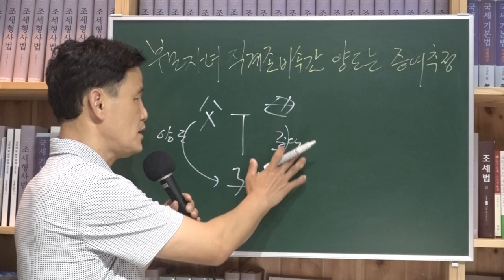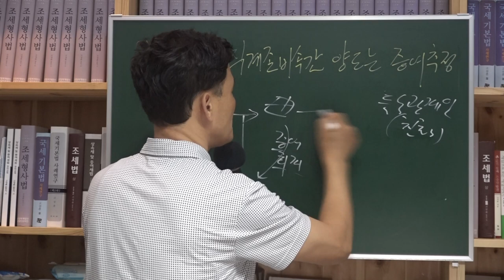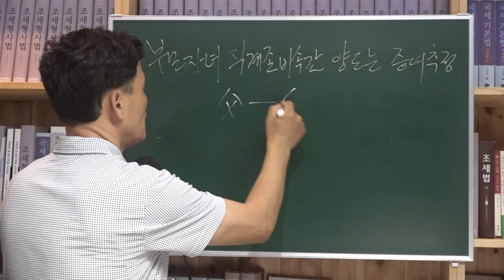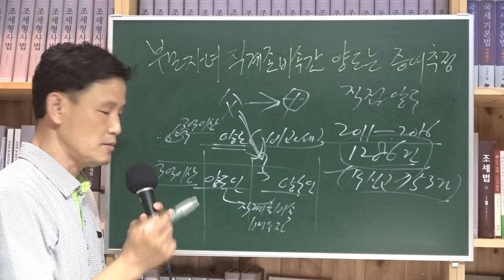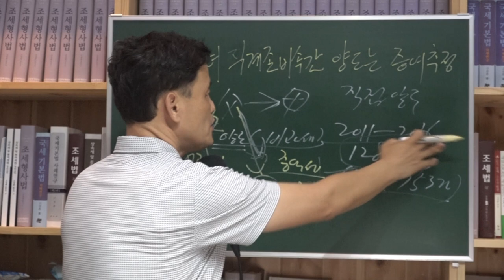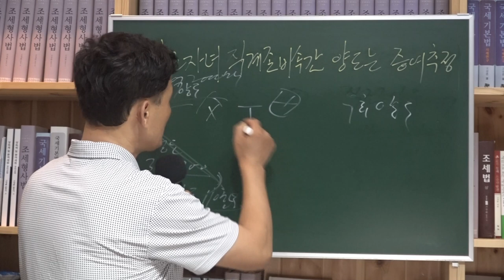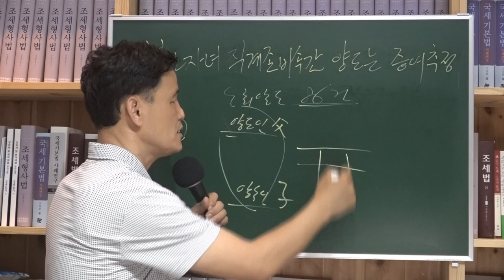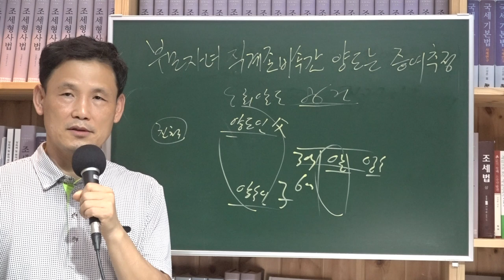[세금과 인생] 505 부모자녀 직계존비속간 직접양도와 특수관계자를 이용한 우회양도는 증여로 추정된다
1. 상증법 제44조

 상증법 제44조(배우자 등에게 양도한 재산의 증여 추정) ① 배우자 또는 직계존비속(이하 이 조에서 "배우자등"이라 한다)에게 양도한 재산은 양도자가 그 재산을 양도한 때에 그 재산의 가액을 배우자등이 증여받은 것으로 추정하여 이를 배우자등의 증여재산가액으로 한다.
    ② 특수관계인에게 양도한 재산을 그 특수관계인(이하 이 항 및 제4항에서 "양수자"라 한다)이 양수일부터 3년 이내에 당초 양도자의 배우자등에게 다시 양도한 경우에는 양수자가 그 재산을 양도한 당시의 재산가액을 그 배우자등이 증여받은 것으로 추정하여 이를 배우자등의 증여재산가액으로 한다. 다만, 당초 양도자 및 양수자가 부담한 「소득세법」에 따른 결정세액을 합친 금액이 양수자가 그 재산을 양도한 당시의 재산가액을 당초 그 배우자등이 증여받은 것으로 추정할 경우의 증여세액보다 큰 경우에는 그러하지 아니하다.
    ③ 해당 재산이 다음 각 호의 어느 하나에 해당하는 경우에는 제1항과 제2항을 적용하지 아니한다.
 1. 법원의 결정으로 경매절차에 따라 처분된 경우
 2. 파산선고로 인하여 처분된 경우
 3. 「국세징수법」에 따라 공매(公賣)된 경우
 4. 「자본시장과 금융투자업에 관한 법률」 제8조의2제4항제1호에 따른 증권시장을 통하여 유가증권이 처분된 경우. 다만, 불특정 다수인 간의 거래에 의하여 처분된 것으로 볼 수 없는 경우로서 대통령령으로 정하는 경우는 제외한다.
 5. 배우자등에게 대가를 받고 양도한 사실이 명백히 인정되는 경우로서 대통령령으로 정하는 경우
    ④ 제2항 본문에 따라 해당 배우자등에게 증여세가 부과된 경우에는 「소득세법」의 규정에도 불구하고 당초 양도자 및 양수자에게 그 재산 양도에 따른 소득세를 부과하지 아니한다.

2. 감사원 감사 지적 사례

가. 직계존비속 간 양도거래에 대한 증여세 부과업무 부적정
강동세무서는 J(서울특별시 강동구)이 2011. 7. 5. 서울특별시 서초구 소재 아파트 1채(전용면적 96㎡)를 딸 K와 사위 L에게 증여하고도 같은 해 9. 30. 양도가액 900백만 원으로 양도한 것처럼 양도소득세를 신고3)한 데 대하여, 이를 딸 등이 증여받은 것으로 추정하여 증여세를 부과할 수 있는지 여부를 검토하지 않고 그대로 인정하여 증여세 81,989,800원(가산세 포함)이 부족 징수되는 등 [별표] “직계존비속간 직접 양도 관련 증여 명세”와 같이 강동세무서 등 33개 세무서는 J 등 46명이 K 등 46명(공동소유자인4명의 특수관계인4) 포함)의 직계존비속 등에게 주택을 증여하고도 매매계약을 체결하여 양도한 것으로 등기한 후 양도소득세를 신고 또는 무신고하였는데도 증여추정에 따른 증여세 부과 여부 등을 검토하지 않은 채 그대로 신고를 인정하거나 신고하지 않은 것을 그대로 두어 K 등 46명5)에 대한 증여세 계 663,666,560원(가산세 포함)이 부족 징수된 것으로 확인되었다.

나. 특수관계인을 통한 직계존비속 간 양도거래에 대한 증여세 부과업무 부적정

서대전세무서6)는 M(세종특별자치시)이 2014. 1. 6. 충청남도 공주시 소재 아파트 1채(전용면적 150㎡)를 큰어머니인 N에게 양도가액 320백만 원으로 양도7)하고 양수자인 N은 양수일부터 3년 이내인 같은 해 12. 8. 당초 양도자(M)의 아버지인O(관할 세무서 : 공주세무서)에게 같은 아파트를 양도가액 330백만 원으로 양도한 후 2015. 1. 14. 양도소득세를 신고8)한 데 대하여, 이를 O이 딸인 M으로부터 증여받은 것으로 추정하여 증여세 부과가 가능한지 여부 등을 검토하지 않은 채 그대로 인정하여 증여세 66,654,000원(가산세 포함)이 부족 징수된 것으로 확인9)되었다.

다. 관계기관 의견
국세청은 감사결과를 받아들이면서 직계존비속 간 양도로 소유권을 이전하면서 증여세를 신고·납부하지 않은 것으로 확인된 탈루 혐의자들에 대한 자
료를 관할 세무서로 통보하여 증여세를 징수결정하도록 하고 양도소득세 신고검증 시 직계존비속 간 양도거래가 증여로 추정되어 증여세 부과가 가능한지 여부를 검토하도록 소속 직원에 대한 교육을 철저히 하겠다는 의견을 제시하였다.

라. 조치할 사항
국세청장은
① 강동세무서장 등 [별표 ]에 기재된 3 4개 세무서장으로 하여금 K 등 46명에
대하여, 공주세무서장으로 하여금 O에 대하여 ｢상속세 및 증여세법｣제76조 제1항의 규정에 따라 부족 징수된 증여세 계 663,666,560원과 계 66,654,000원을 각각 징수결정하도록 하는 방안을 마련하고 (통보)
② 앞으로 직계존비속 간 재산의 양도거래와 관련하여 ｢상속세 및 증여세법｣제44조의 규정에 따른 증여추정에 해당되는지 여부를 제대로 검토하지 않아 증여세가 부족징수되는 일이 없도록 일선 세무서의 증여세 세원관리 업무에 대한 지도·감독을 철저히 하시기 바랍니다.(주의)